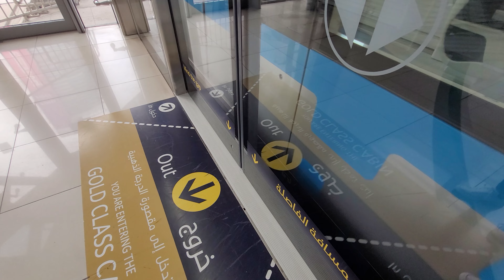Dubai Metro 2023 | Joyride 210